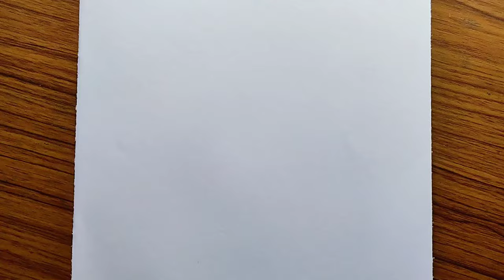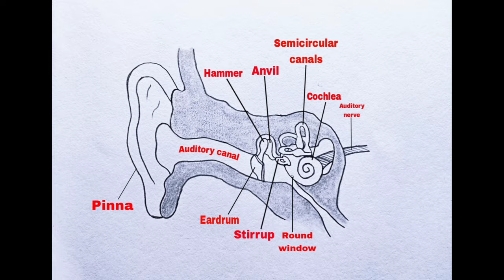Human Ear Diagram Drawing Easy | How To Draw Human Ear Anatomy Drawing | मानव कान का चित्र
In this video i will give you step-by-step instructions that any beginner with a pencil and paper can follow.
Here's a tutorial for Human Ear Drawing. It's a most easiest and simple drawing of human ear diagram.

Tripura (India)